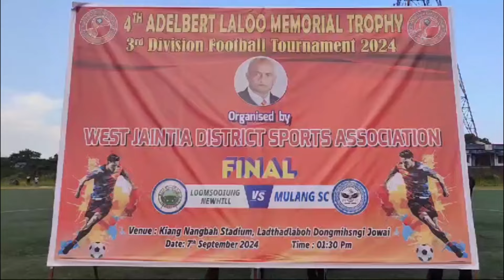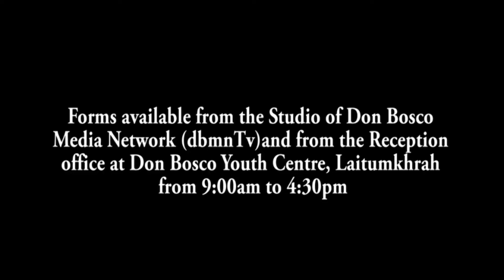LAHDUH KA MULANG IALONG HAKA 4TH U ADELBERT LALOO MEMORIAL TROPHY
Ka lympung ialehkai phutbol 3rd Division jong ka West Jaiñtia District Sports Association kaba la tip kum ka 4th U Adelbert Laloo Memorial Trophy ha ka 7 tarik Nailur kala poi sha kaba kut daka jingiakhun phainal hapdeng ka Newhill pyrshah iaka Mulang Ialong.
Ka jingialehkai ka long kaba iathaiñ bad iaryngkat bor bha hapdeng kine ki ar kynhun namar haduh ba kut ka kylla step bad kylla miet ruh ym don ba ioh thep kol tad haduh bala ailad daka Extra Time, ka Mulang Ialong kala ioh ban thep shi kol lyngba u Richard Dhar ha ka minit ba 93 bad ka jingiakhun kala kut da 1-0 kol.
Hadien bala kut ka jingialehkai la sam iaka khusnam shaka kynhun ba jop bad ba rem.
La sam ruh iaka khusnam top scorer ba la ioh da u Elad Dhar u rangialehkai ka Myrjai  uba la thep haduh 10 tylli ki kol, nangta ka nam Man of  the match la ioh u Richard Dhar rangialehkai ka Mulang Ialong, ka nam Best Goalkeeper  la ioh u Confirm Bang rangialehkai ka Newhill bad ka nam Player of the Tournament la ioh u Nidaraoi Mulieh na ka Mulang Ialong.
1. Local Cable LCN Channel 279
2. YouTube Channel
3. OTT @ dbmnTv